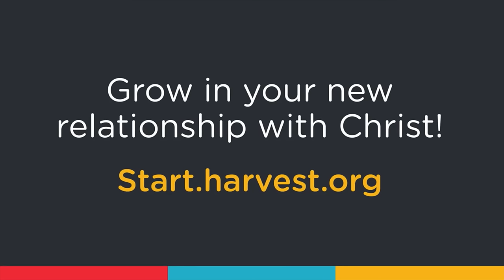This is War And It's Time To Wake Up (With Greg Laurie)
Is the church the sleeping giant today? The Christian life is compared to a conflict on the battle field, says Pastor Greg. It's time to put on the full armor of God and fight back. We are in a spiritual battle and our spiritual weapons are to pray and preach the gospel.